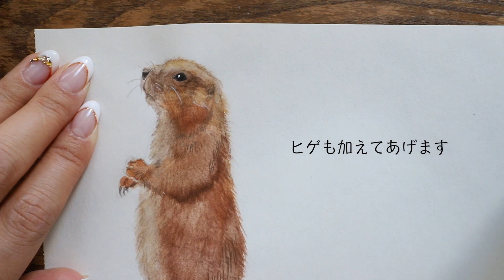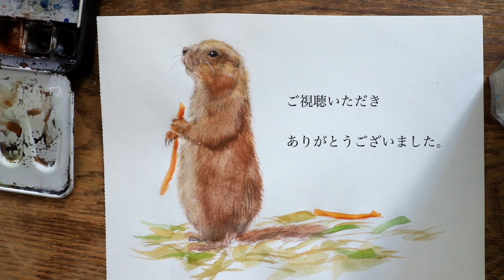【どうぶつスケッチ】 たまご型と長丸で描く「 プレーリードッグ 」 - 絵本作家そら 【札幌市円山動物園】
絵本作家 そら による 動物スケッチ シリーズ ［ SORA Sketch ］（11）☆彡
［ スケッチ / イラスト （ お絵かき ） ＆ 語り手 by そら ］

●たまご型と長丸で描く「 プレーリードッグ 」（ 札幌市 円山動物園 ）
※この動画は、「 Yahoo! JAPAN クリエイターズプログラム 」投稿作品（2019.6.4）の再編集・再投稿 動画です☆彡

［ 絵本作家 そら ］
北海道 ・ 札幌市 生まれの 絵本作家。
主な 著書 に、「 パンダ星 」（ 学研プラス ）、「 ハッピー・マインド ～ずっと君のままで。～ 」（ 青春出版社 ）、 ゆびにんぎょうぶっく 「 しろくまくんのおいしいものだ～いすき 」「 ねずみくんのたのしいおでかけ 」（ 主婦の友社 ）、「 TO YOU ～大切な君へ～ 」「 ほしをつかまえたおうじ 」（ MG BOOKS ）、 ギフト絵本 「 赤い糸 」（ パルプ出版 ）ほか多数あり。
ライフワークは、 絵本 の 読み聞かせ ☆彡。

［ 🎶 " The Zoo Waltz " by THE NORTHERNLIGHTS ft. 齋藤森五 ］

［ 🎶 " My Dear ft. stella & Di:va " by THE NORTHERNLIGHTS ORCHESTRA ］
　※WHCD-107「Yellow Truck」（WESS RECORDS）

まず、たまご型と長丸を描きます。
それを基に形を描きこんでいきます。

次に水をつけた平筆で、
描いた部分をなぞると水彩画のようになります。
眼の黒を入れ、白い点を描きます。

だんだんと色を濃くしていきましょう。

動物の毛は少し乾いた筆で描くと出やすいです。
ヒゲも忘れずに加えてあげましょう。

最後に、足元の部分と食べ物（人参）を描きこんで完成です。

プレーリードッグは、
北アメリカの大草原（プレリー）に生息しています。
そして、地下に巣穴を掘って生活しています。